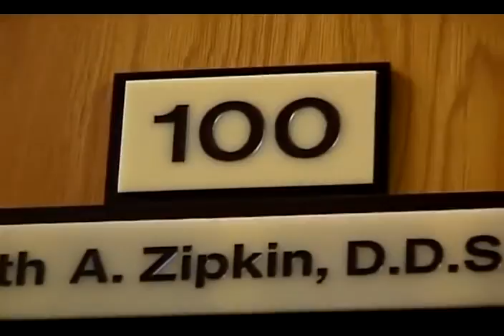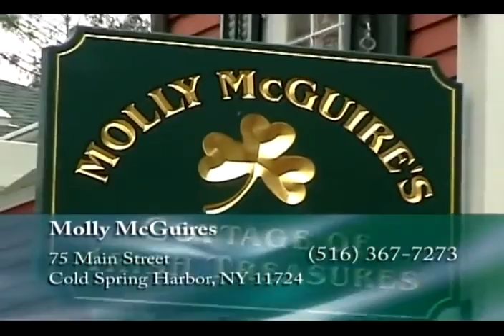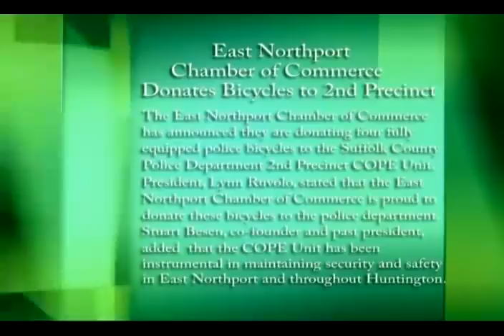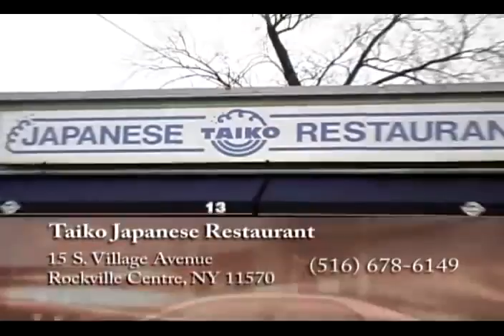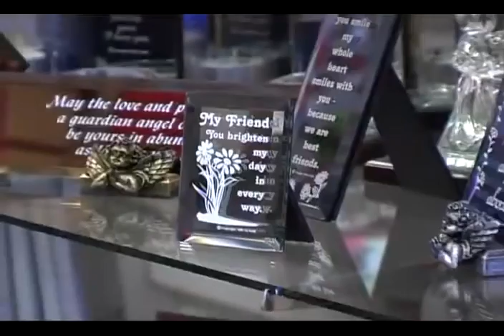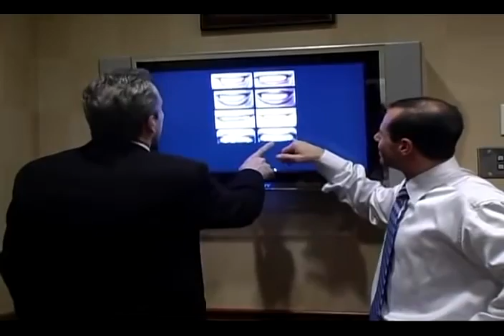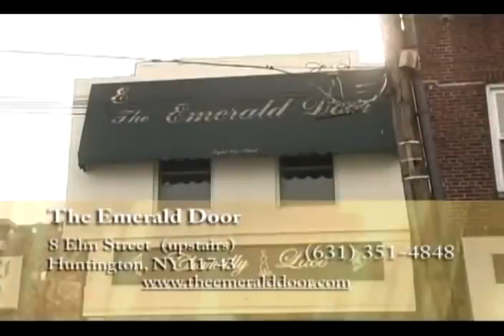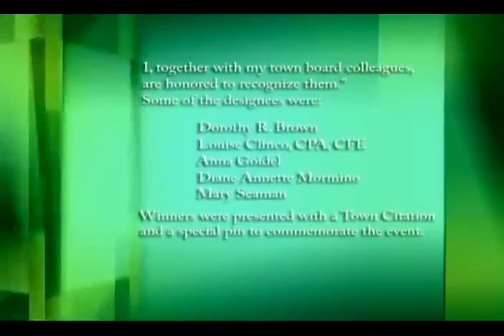Spotlight on Long Island ep1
"Spotlight on Long Island" is a news magazine show from 2005-7 that features local businesses in Nassau and Suffolk county.  Episode 1.  Show produced by JHD Productions.  Commercial segments by JB Productions.  Editing, Studio Segments, and Graphics by JHD Studios.